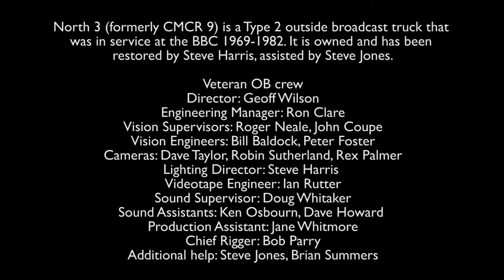outsidebroadcast rigging bitesize17 viewfinderchange